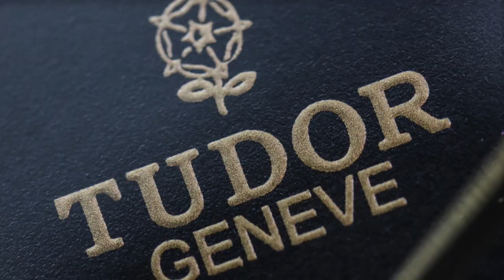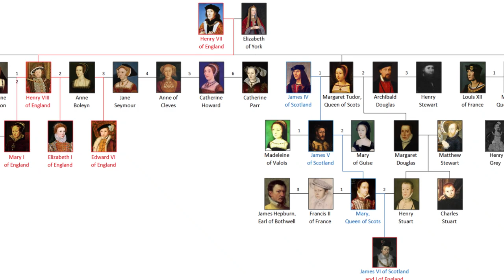Café com Renan Tudor Black Bay Fifty-Eight Navy Blue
Fala Confrade! Como você está? Espero que bem.
É seguro dizer que a coleção Black Bay é a linha de modelos mais importante da Tudor. E o facto é que o Black Bay é, em grande medida, responsável pelo sucesso da Tudor nos tempos modernos, desde o relançamento da marca por volta de 2009.
E o modelo que apresento é o Black Bay Fifty-Eight Blue 79030B.
O Black Bay que Tudor lançou em 2020 era uma versão azul do grande sucesso Black Bay Fifty-eight que foi lançado em 2018. Devido ao enorme sucesso que o 79030N teve, fazia sentido que Tudor quisesse continuar a desenvolver esse sucesso lançando uma nova versão. E Tudor fez isso ao lançar o 79030B.
Além de mudar o mostrador e a moldura para azul, o relógio é exatamente o mesmo.

Abraços, Renan!